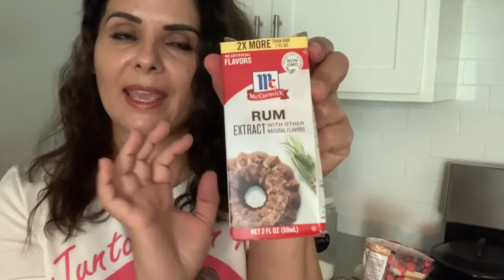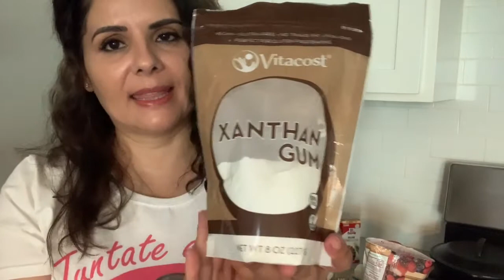Bocadillo de quesos Keto /Keto Appetizer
Estos quesos con mermelada de frutos rojos y el sabor ahumado que le da el chipotle en combinación con el tequila es extremadamente deliciosa.

👨‍🍳 Ingredientes para la mermelada
16 oz  o 450 gramos de frutos rojos de tu preferencia
4 c de edulcorante
1c chipotle
1c tequila o 1/2 c extracto de rum o extracto de vainilla
1/4 limón
1 pizca de xanthan gum
👨‍🍳 Para los quesos
Queso de cabra natural
1/2 barra de queso crema o philadelphia
1/2 c de edulcorante
2 c nueces tostadas

 👨‍🍳 Macros para TODA la mermelada y vos la divides en cuantas raciones quieras
27 g carbohidratos
3 g grasa
6 g proteína
326 calorías
👨‍🍳 Macros para todo el queso de cabra de 4 oz
0 carbohidratos
24 g grasa
21 g proteína
299 calorías
👨‍🍳 Macros para el queso crema con nuez
7 g carbohidratos
57 g grasa
9 g proteína
568 calorías

🍰Enlace a los edulcorantes que uso

Lakanto monkfruit

Lakanto miel maple

Swerve polvo

Swerve granulada

Stevia gotas